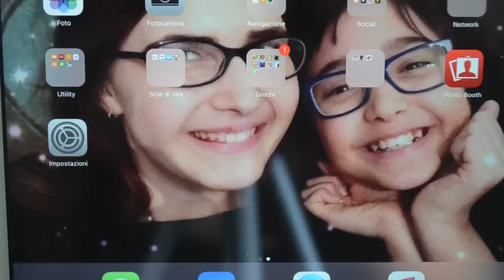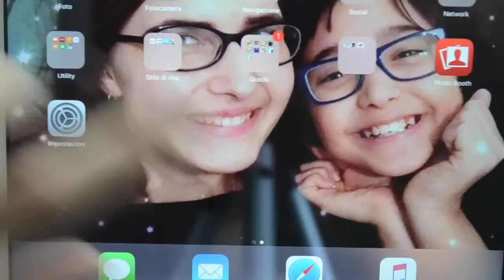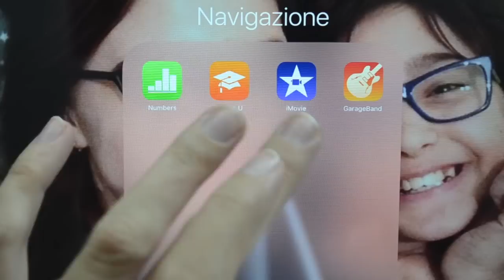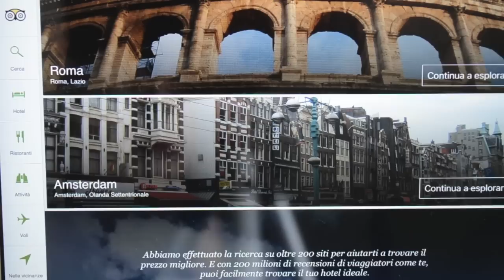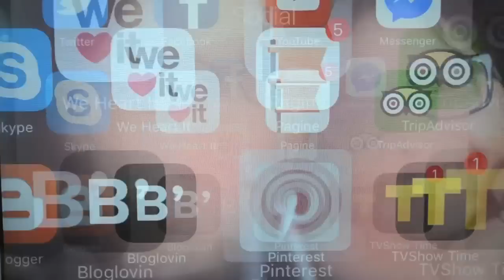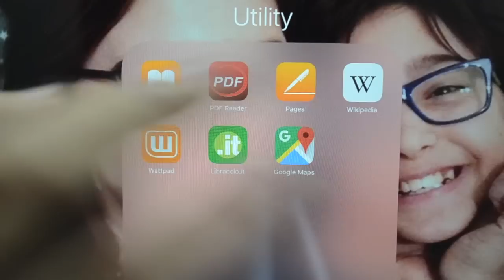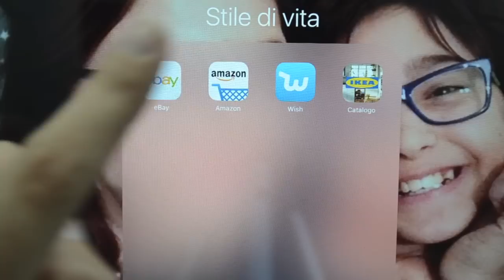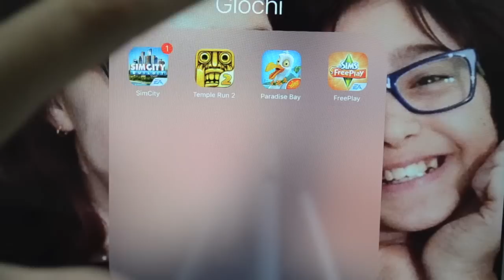What's in my Ipad Mini | Margherita Savelli ♡